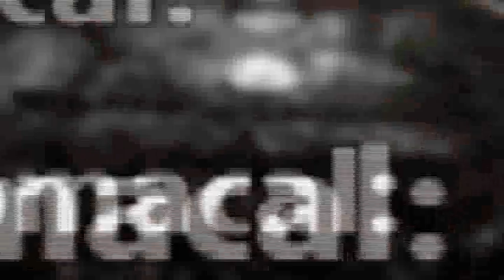CHAMADA COMILÃO GABRIEL X JONAS